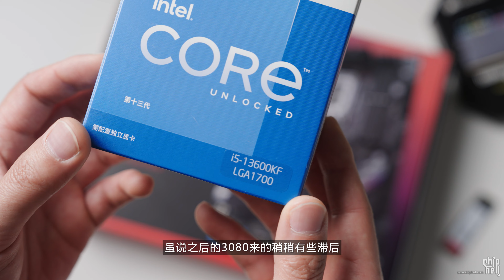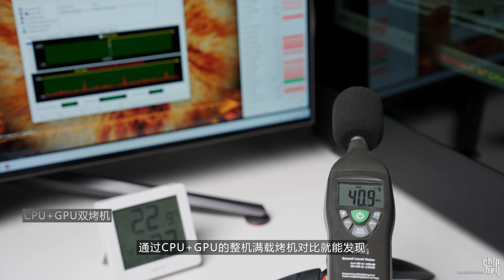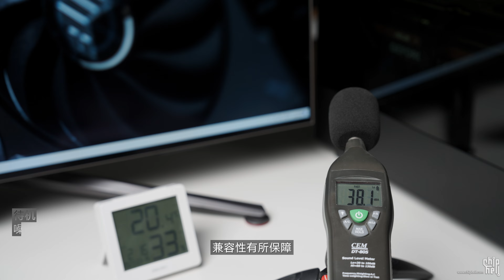ASUS x Noctua 4080:你对显卡的静音性一无所知!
ASUS GeForce RTX 4080 16GB GDDR6X Noctua OC Edition 官网地址